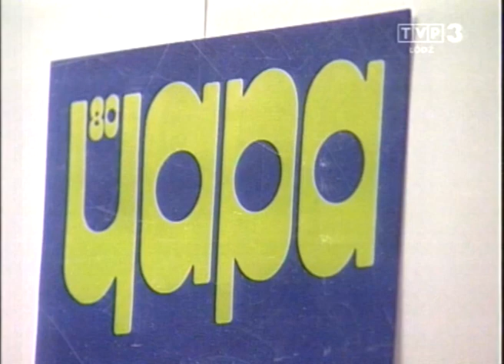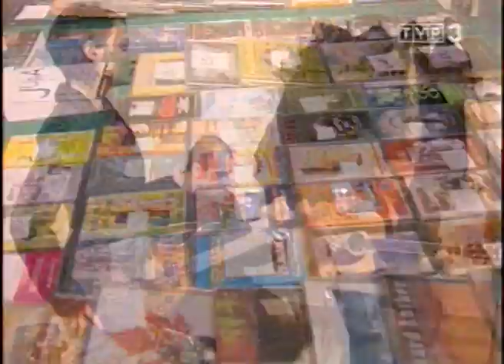Reportaż @ YAPA 2005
Zrealizowany przez Leszka Bonara reportaż z 30. OSPPT YAPA 2005.